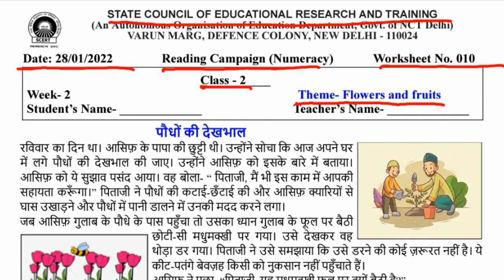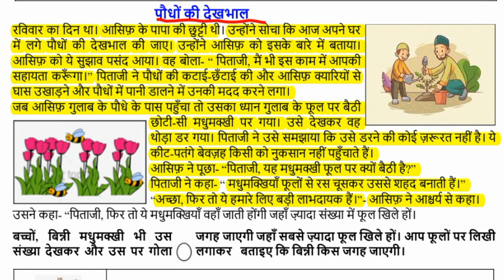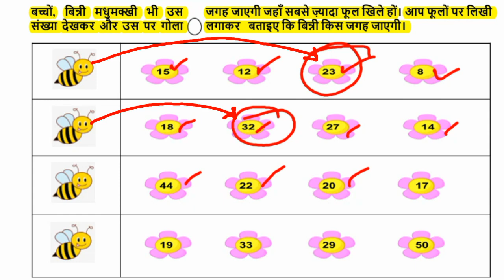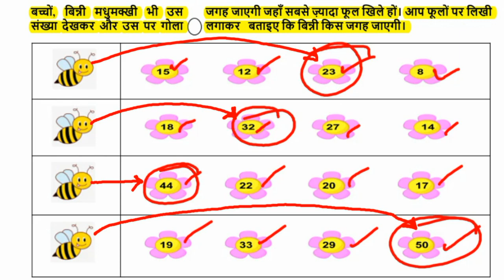Class 2 Maths Worksheet 10 Week 2 (28/1/22) Nemeracy | 100 Days Reading Campaig@KNOWLEDGEKINGDOMsolution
Class 2 Maths Worksheet 10 Week 2 (28/1/22) Nemeracy | 100 Days Reading Campaign‎@KNOWLEDGE KINGDOM   Fruits and Flowers